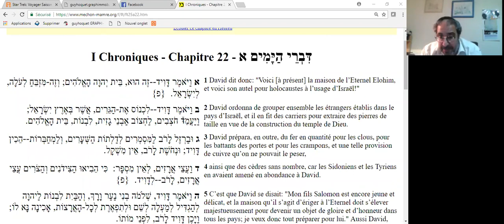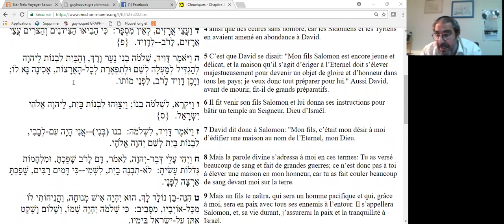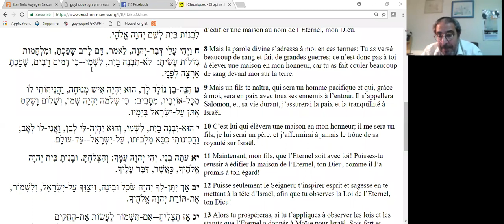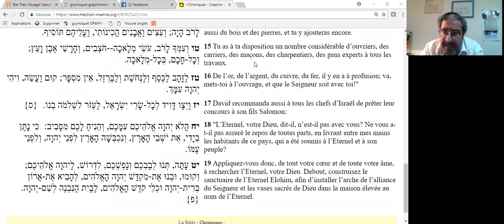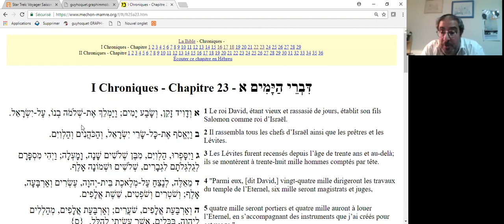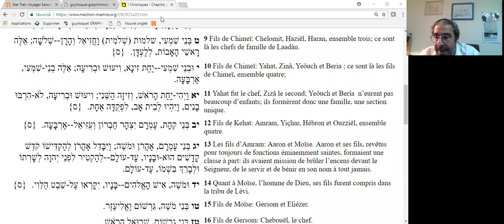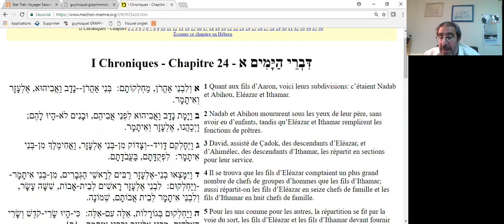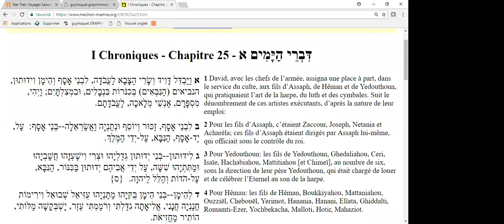Rony Akrich - Les chroniques chapitres 22 23 et 24- 23.05.18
Priorité au Direct !